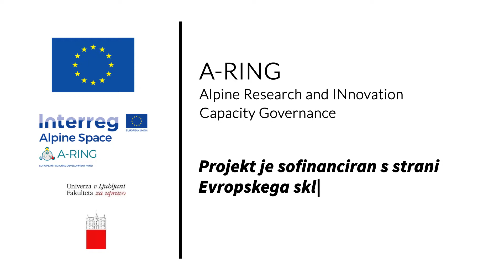Interreg Območje Alp "A-RING": Izjava Tomaž Kostanjevec (slo)